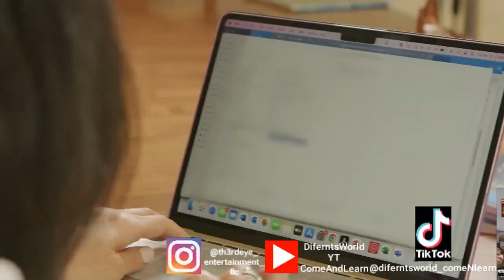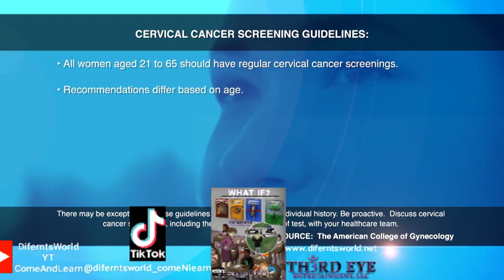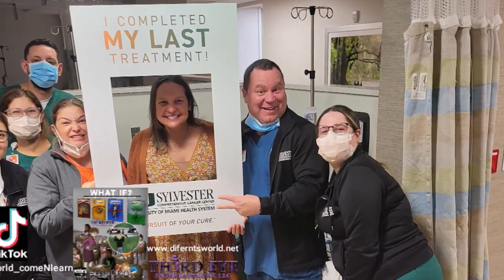Difernt's World 👸🏾🌏🧘🏾‍♀️🕉 (Social Awareness)Vlog- "CERVICAL CANCER AWARENESS MONTH"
👋🏻👋🏼👋🏽👋🏾👋🏿Hey Everyone,

For todays adv. in Difernt's World 👸🏾🌏🧘🏾‍♀️🕉 we have our 1st social awareness vlog so were closing out the month of January is cervicalcancerawareness awareness month So, allow me to share with y'all some stastical facts on the universal issue, an informative video from The Balancing Act & some personal perspective on the matter of combating the war on cancer

Difernt's World👸🏾🌏🧘🏾‍♀️🕉
Come & Learn

Media Sources: 👇⬇️👇⬇️👇⬇️

📽 Credit:  @The Balance Act
 "Cervical Cancer Awareness Explained?"